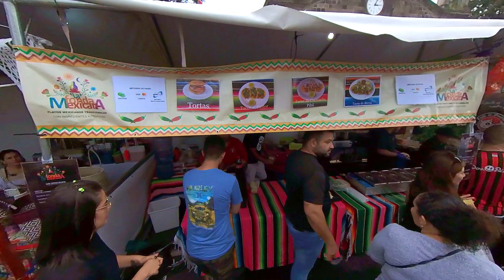Taco Fest 2023, Fuimos a una Feria Mexicana en CR!!!!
El Tacofest 2023 un evento repleto de sabores con comida deliciosa, arte, música en vivo, karaoke, panadería, dulces mexicanos y mucho más.